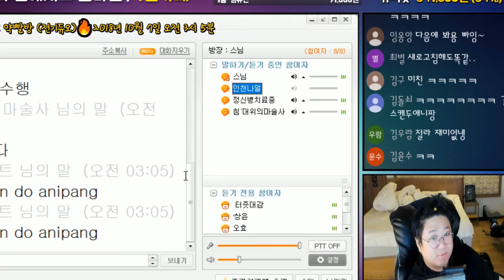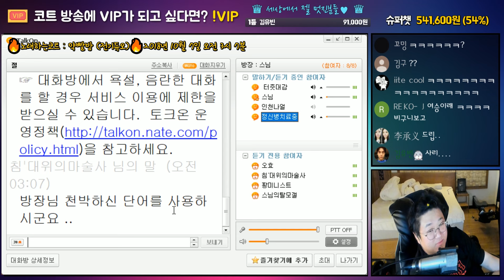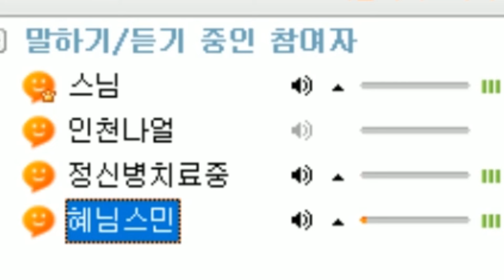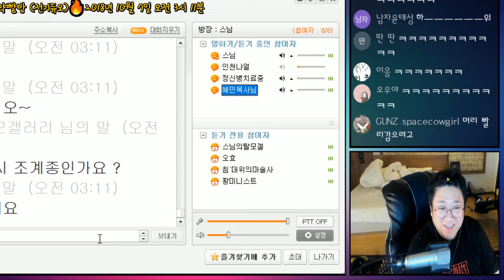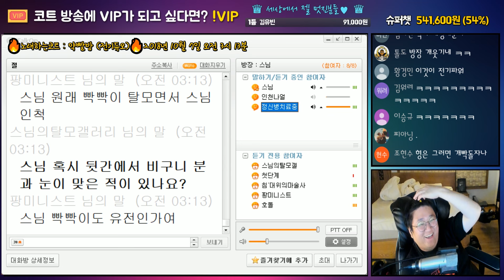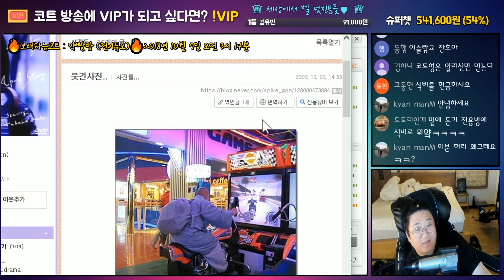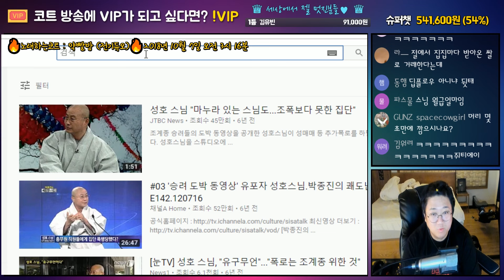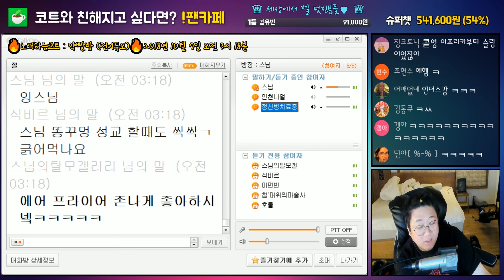※약빨방※ 제대로 고기먹을줄아는 스님 with.전기 (노래하는코트)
⊙ 노래하는코트 가 재밌고 좋으시다면?
# '좋아요' 와  '구독' 부탁드려요!
⊙ 저와 더 많이 소통해요!!